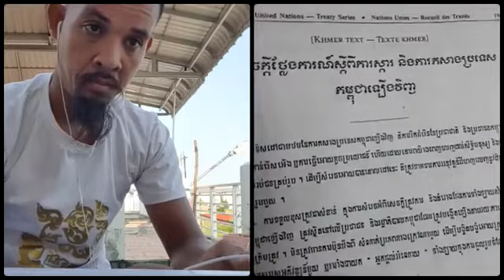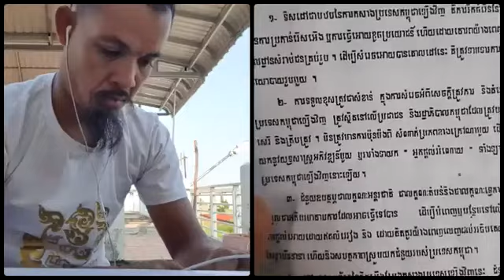សេចក្ដីថ្លៃងការណ៍ស្ដីពីការស្ដារ និងការកសាងកម្ពុជាឡើងវិញ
ថ្ងៃ សុក្រ ៥ កើត ខែ ពិសាខ ឆ្នាំ ឆ្លូវ ចត្វាស័ក ពុទ្ធសករាជ ២៥៦៤ ត្រូវថ្ងៃទី ១៦